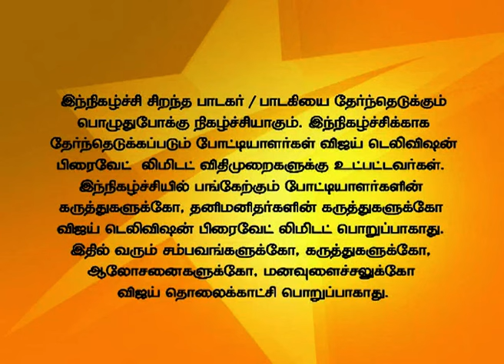Super Singer Junior 09/29/14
Top 10 Selection Round!
A Mega talent hunt for the Best Voice of Tamil Nadu under 14 years of age. The Judges are Playback Singers Mano, K S Chithra and Malgudi Subha and India's leading voice expert Anand Vaidyanathan. Playback Singer S P Balasubramaniam and Janaki are the special guests in this round.